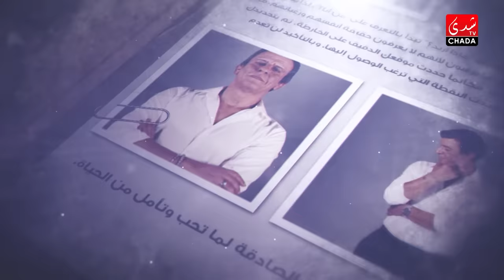آخر كلام - رشيد الإدريسي يستضيف سعيد الناصري - الحلقة الواحدة و العشرون كاملة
CHADA TV | آخر كلام - رشيد الإدريسي يستضيف سعيد الناصري - الحلقة الواحدة و العشرون كاملة

1ère Chaîne Artistique au Maroc